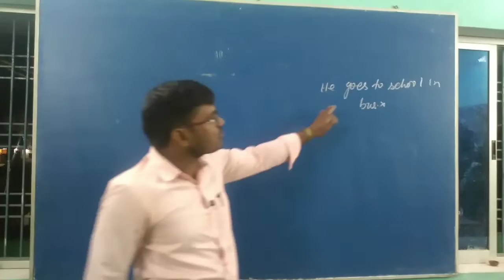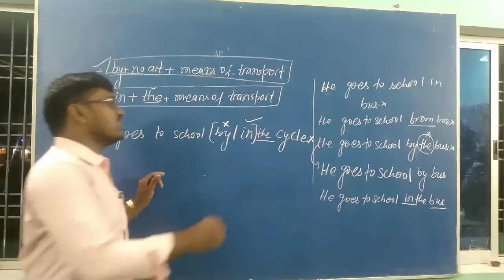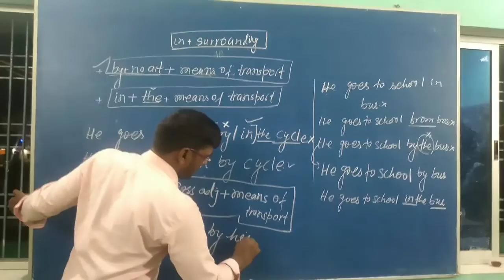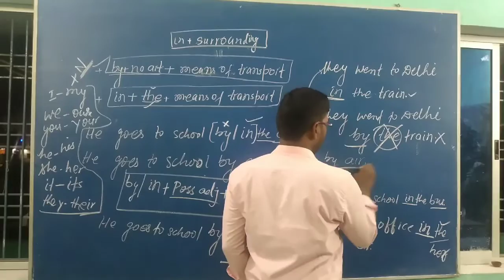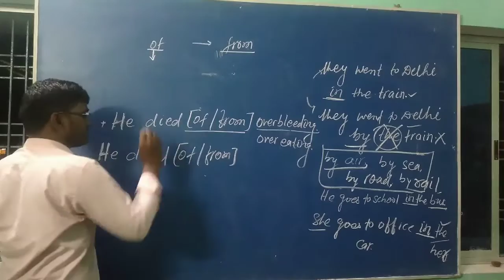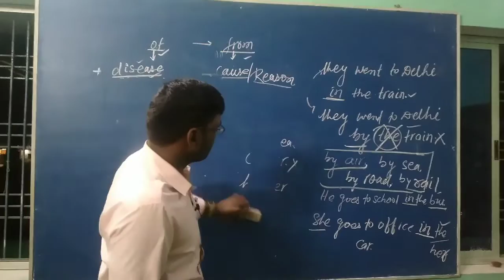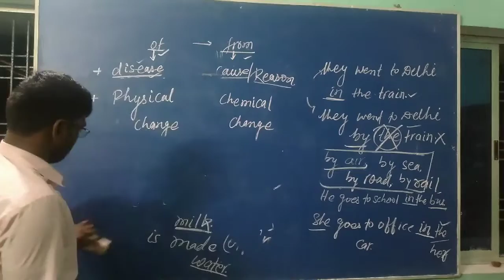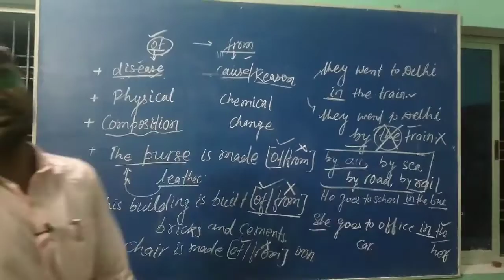preposition:Some Common Errors/Preposition used in Daily life#english preposition eng grammar